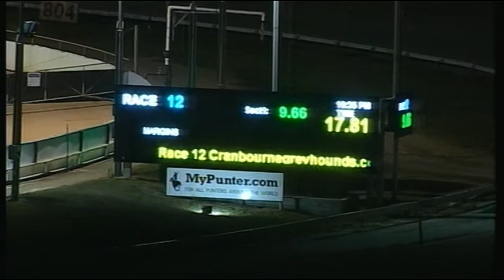CRN WED 05 APR 17 R12